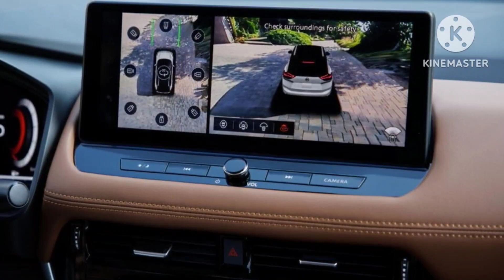Nissan X-Trail 2024 chính thức trình làng với ngoại hình cải tiến, thêm màn hình cỡ lớn hơn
360 Xe_Nissan X-Trail 2024 dành cho thị trường Mỹ vẫn dùng động cơ xăng tăng áp 1.5L như phiên bản cũ.